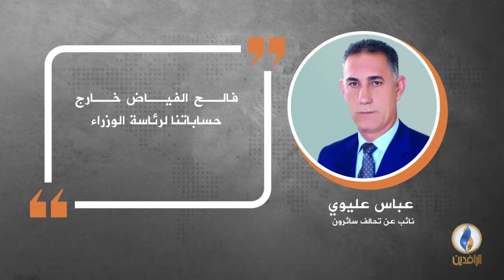في دقيقة .. أبرز التصريحات الصحفية ليوم الخميس